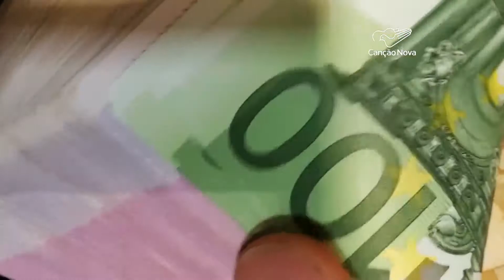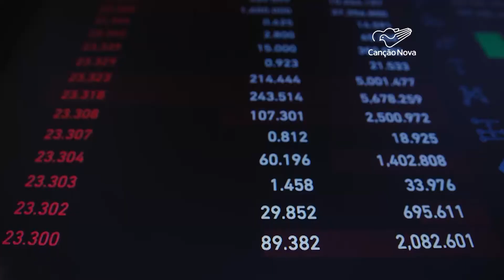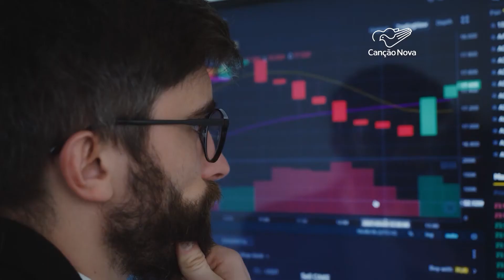Euro equiparado ao dólar pode aumentar inflação no Brasil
Pela primeira vez na história da criação do Euro, a moeda passa a ser equiparada ao valor do dólar americano. A mudança ocorre por uma série de fatores, entres eles a inflação e a guerra na Ucrânia. Os impactos para a economia global são muitos. Mas com o dólar valorizado, a tendência é de aumento na inflação do Brasil. Grande parte dos produtos importados são cotados na moeda americana.

Reportagem de Francisco Coelho
Imagens de Sanny Alves e arquivo